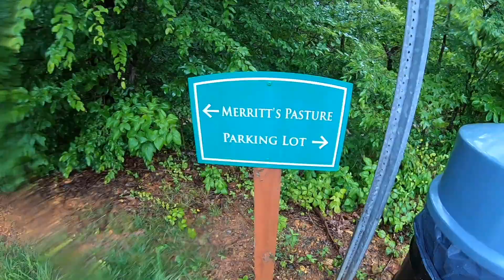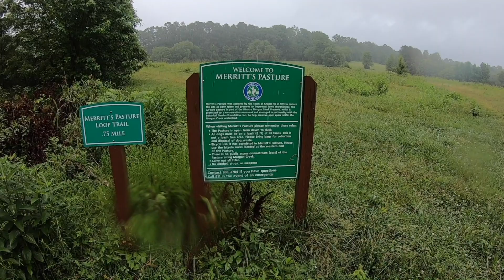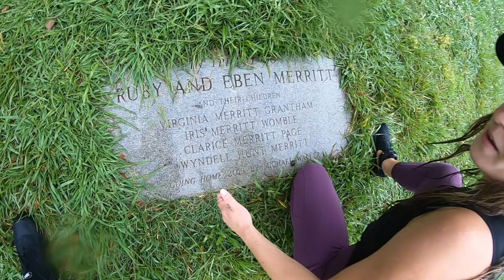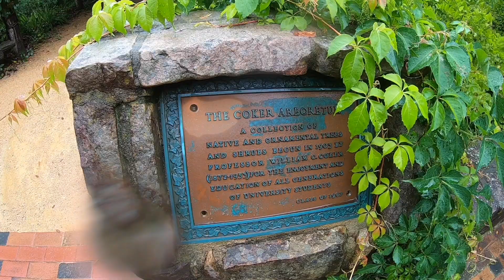A DEER WAS FOLLOWING ME in North Carolina | Life of A Flight Attendant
Whats up my Travel Crew!

Can you feel the rain? I can because I am SOAKED! This had to be one of the better layovers I've had in a while due to the reconnection with nature and the pure fun it was to be in the rain! Tune in to see how it all went down!